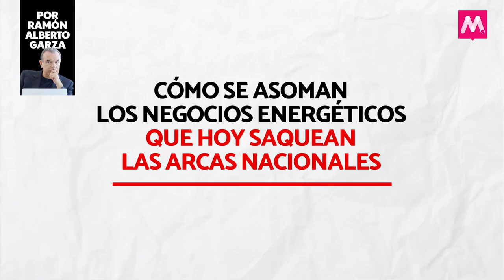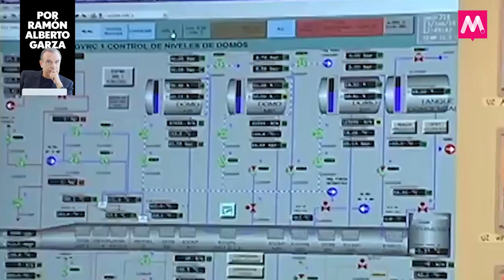Corto circuito en Coparmex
Manuel Bartlett todavía no terminaba de decir nombres de funcionarios energéticos que se fueron a prestar sus servicios al sector privado, cuando la Coparmex ya había pegado el grito en el cielo.